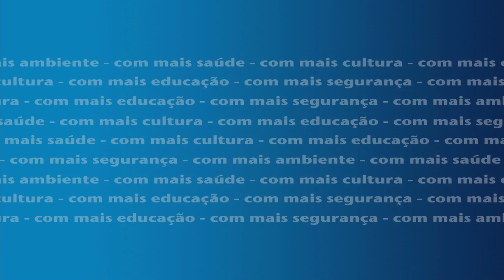Cipriano Pereira apoia o Movimento Viva Cascais